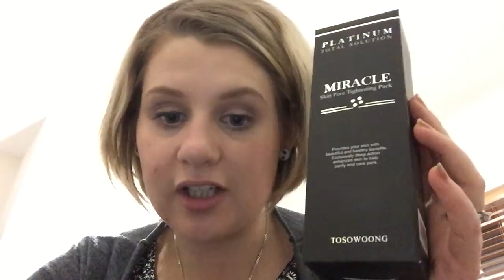Memebox #42 OMG3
Better late than never and here it is the OMG3 box. Box contained: 1.On the Body Makgeolli soap $12, Cleomee Three-Layer Perfume Donkey Oil Mist $59 ( does smell very fresh), Migabee Bee Venom & Honey Cream $54, Tonymoly Delight Tint Crayon Neon Pink $8 (beautiful pigmented colour, but have no idea when I will be near strobe lights lol), Tosowoong Platinum Pore Tightening Pack $19. So as I said its a good box but NOT  quite OMG standards. Thankyou for watching.